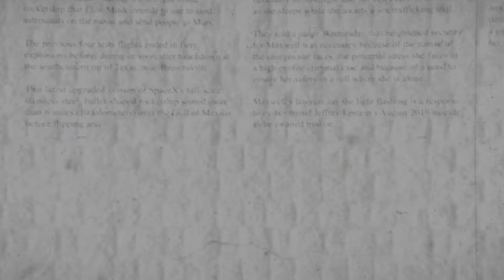Son Düzlük | Bölüm 4 | Konuk: Serdar Gök | Lokantalarda Yemek yemek güvenilir mi?